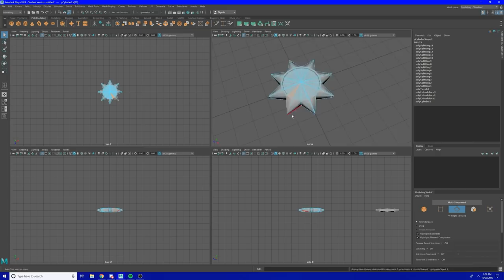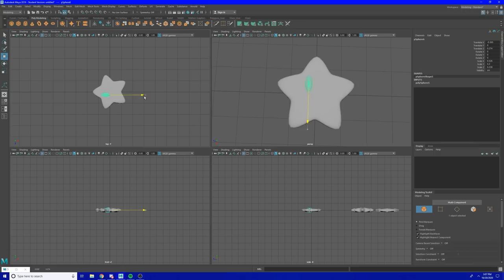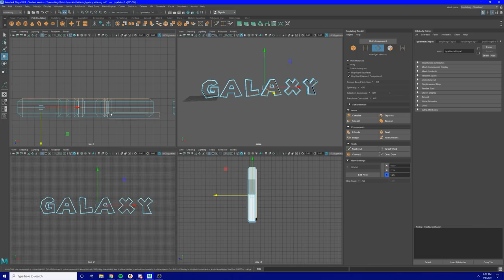Super Mario 3D DIY Wall display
In this video, we make an art piece based on the recent re-release of three of the greatest Mario games of all time.  If you liked this video let me know what game or show I should make something from next!

Shoutout to the wonderfully talented stavros.Xakis for the soundtracks.